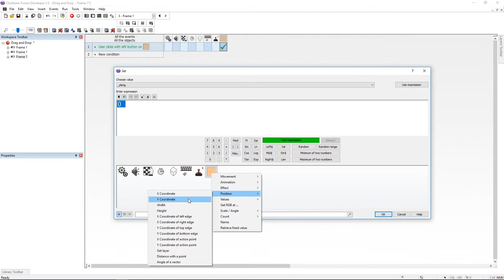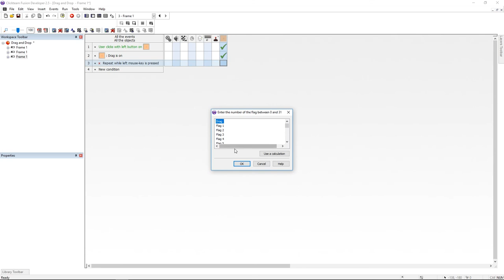Fast Help - Drag and Drop - Clickteam Fusion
This time we are going to make a drag and drop active but we are going to make it happend according to the mouse position ! No extentions are needed ! Very useful with android apps !